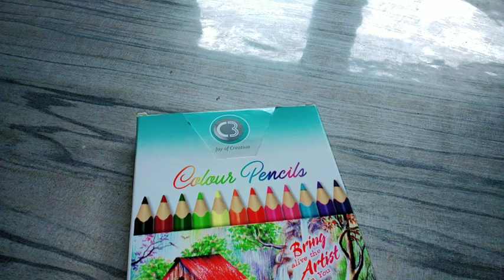ड्राइंग स्केच अनबॉक्सिंग रिव्यू शॉट वीडियो। Drawing Sketch Unboxing Review Shot Videos.